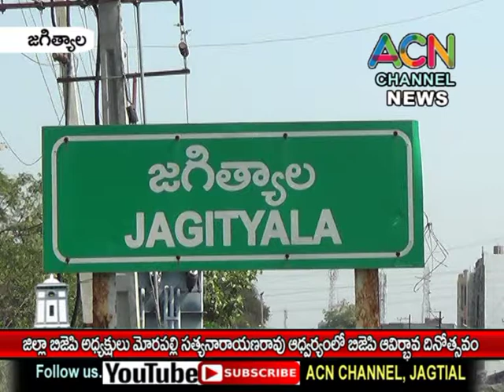జగిత్యాల జిల్లా బీజేపీ అధ్యక్షుడు మోరపల్లి సత్యనారాయణరావుఆధ్వర్యంలో బీజేపీ ఆవిర్భావ దినోత్సవ వేడుకలు